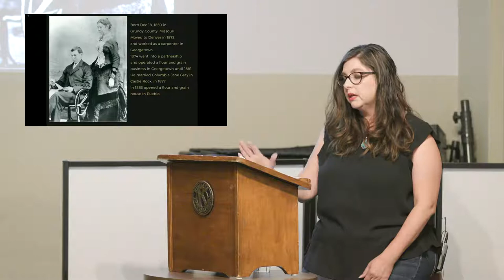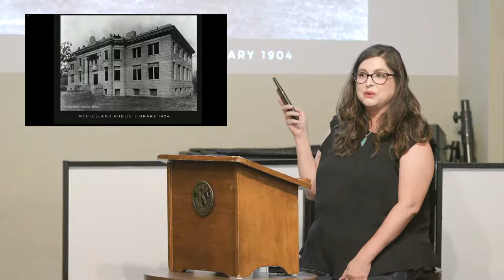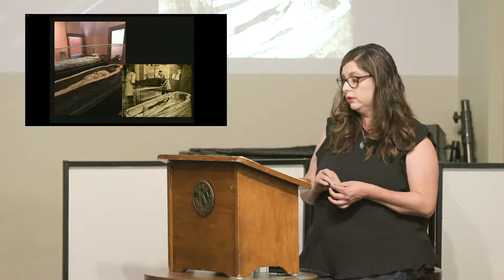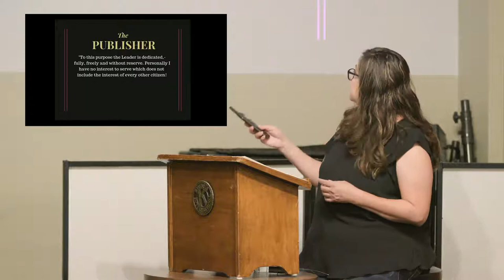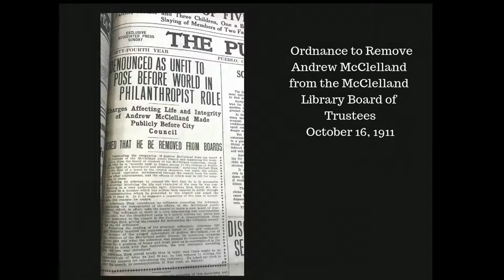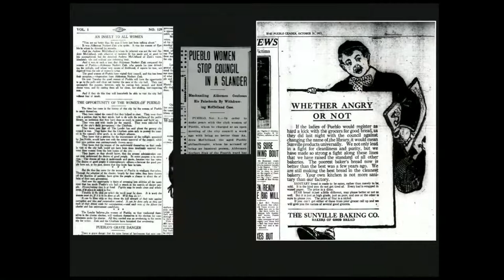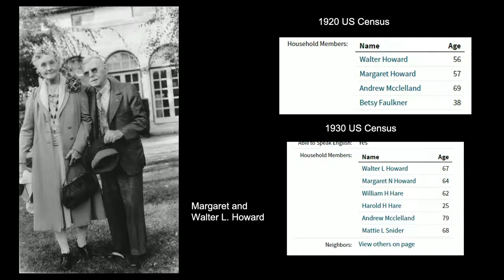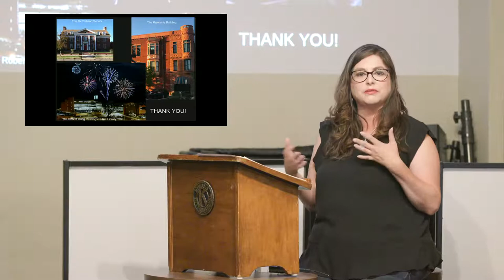The Dig - Episode 5: Maria Sanchez-Tucker | Andrew McClelland Bigger Than Life Itself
MARIA SANCHEZ-TUCKER
Andrew McClelland: Bigger than Life Itself
Doors Open at 5:00pm
Storytelling at 6:00pm

Pueblo, Colorado’s first public library was named after prominent Pueblo businessman, Andrew McClelland, who served as President of the Pueblo Board of Trade and was a lifetime Library Board Member. He went on a trip around the world from 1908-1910, sending reports to The Pueblo Chieftain about his travels. He returned with a variety of artifacts, including two Egyptian mummies, one that currently is being preserved at the Denver Museum of Nature and Science. His wife, Columbia Jane, was also a philanthropist and funded the McClelland Children’s Orphanage. In 1911, Mr. McClelland was embroiled in controversial politics and scandals that almost resulted in his name being removed from the Library that was named in honor of him. Learn more about this interesting historical figure and one of Southern Colorado's most intriguing philanthropists and businessman.

About Maria Sanchez-Tucker
Maria Sanchez-Tucker is the Director of the Santa Fe Public Library in Santa Fe, New Mexico. She is the former Manager of the Special Collections and Museum Services Department of the Pueblo City-County Library District and the first Executive Director of the Bessemer Historical Society and Steelworks Museum and Archives. She received a Bachelor of Arts in Anthropology from the University of New Mexico, Master of Arts in Museum Science from Texas Tech University and a Master of Library and Information Science from the University of Wisconsin-Milwaukee. Sanchez-Tucker has been in the library, museum and nonprofit field for over twenty years, working with a variety of cultural institutions and collections. She believes that the public library is the center of the community, supporting lifelong learning and literacy and fostering creativity and innovation in a community.

Pueblo leaves you speechless and then turns you into a storyteller.

Livestream Production
JERBCO, Ltd.